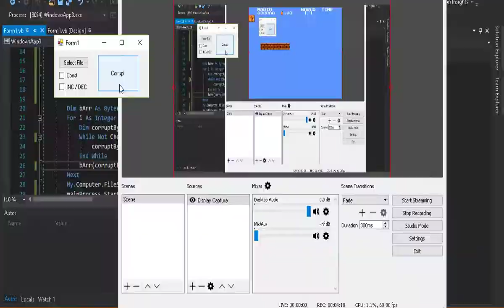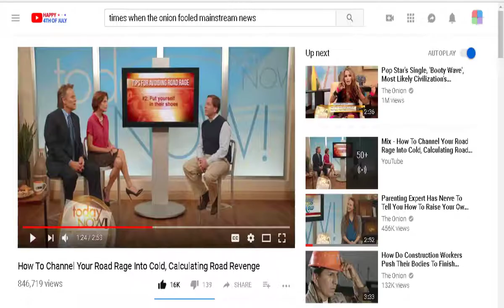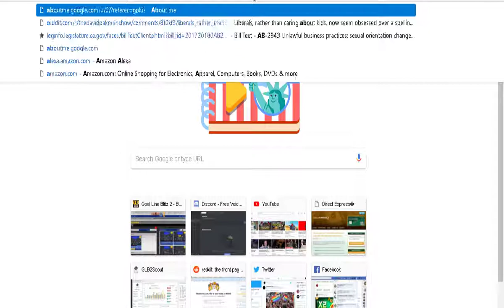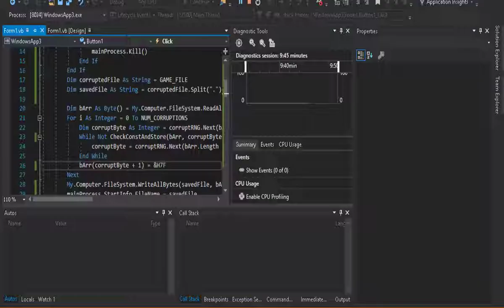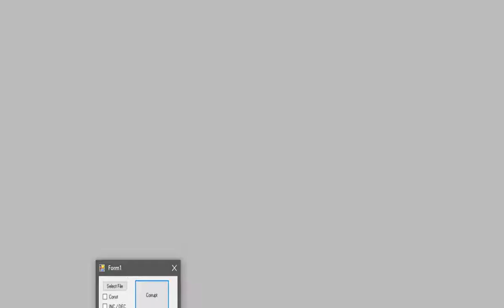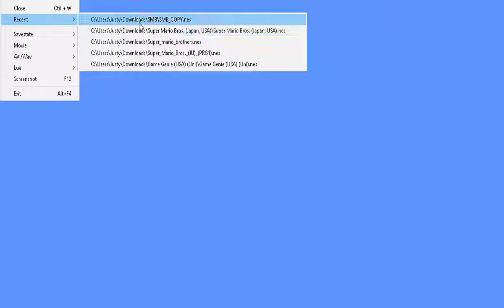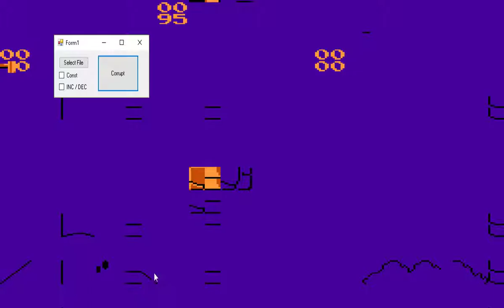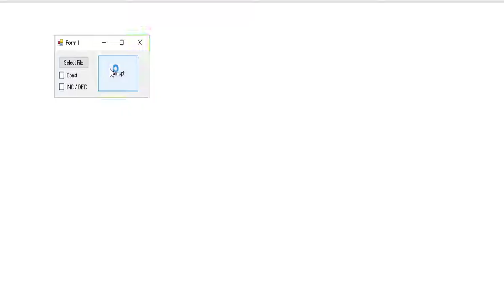The Ultimate Super Mario Bros. Corruption Compilation (Pt. 2)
Slight modification to produce unique results from last time.  Since SMB is not a game with a lot of unique corruption opportunities, might be the last of these.